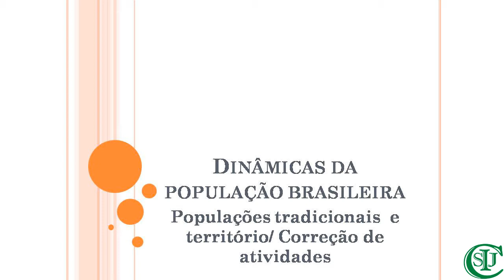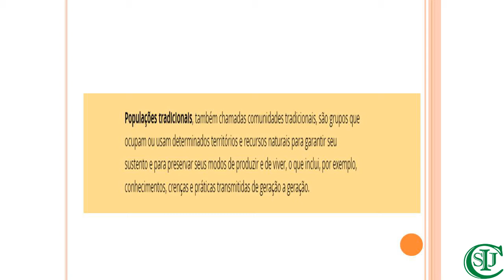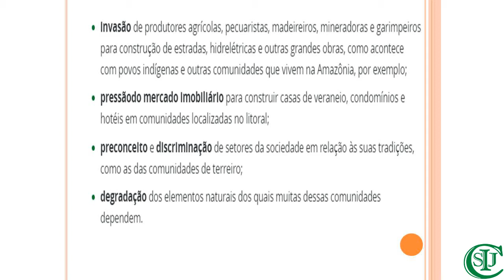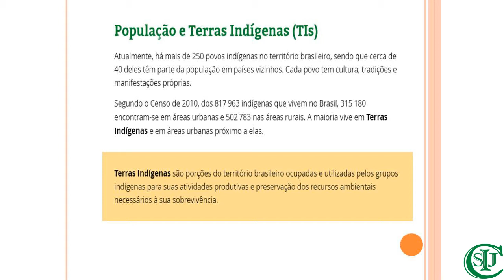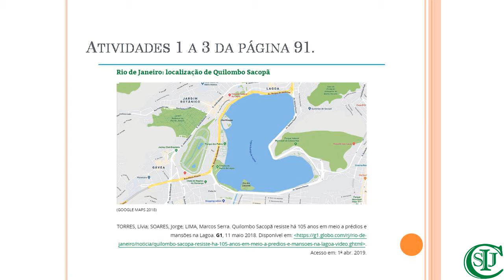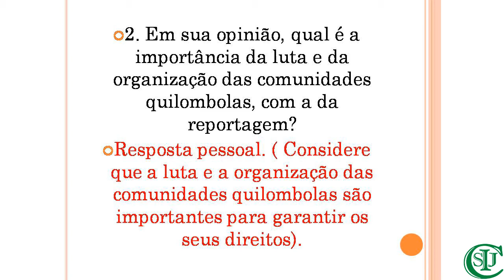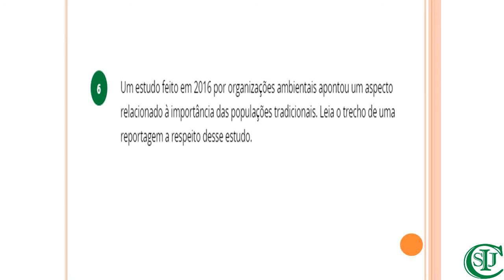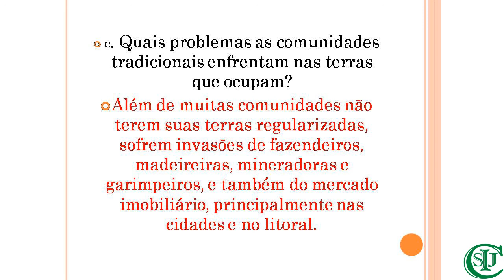Aula de Geografia - 7° ano - Professora Elenilda Alexandre - Populações e correção de atividades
Objeto do conhecimento: Dinâmicas da população brasileira / Populações tradicionais e território – Correção de atividades.